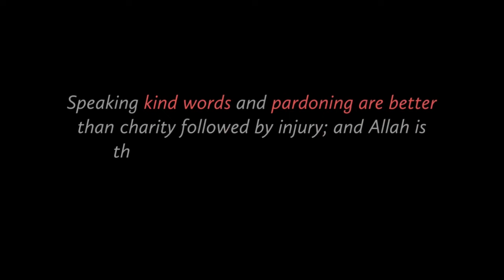A Tour of Sir Syed Hall of AMU | AMU Hostels | AN Khan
In this Vlog#25 I gave a Tour of Aligarh Muslim University’s most famous tourist spot as well as Hall for AMU students, SIR SYED HALL (South). This hall is famous for its epic architecture like Jama Masjid, Strachey Hall, Victoria Gate, etc.

Your Queries-
AN Khan
Sir Syed Hall AMU
Victoria Gate
Strachey Hall
Jama Masjid AMU Aligarh